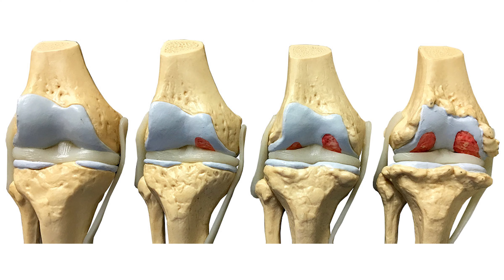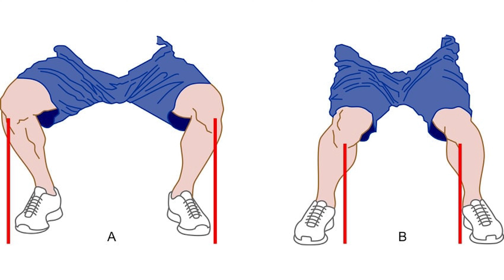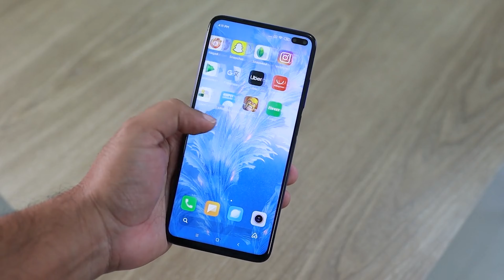மூட்டு தேய்மானம் அறுவை சிகிச்சை இல்லாமல் ஊசி மூலம் குணமாகும் | Knee Pain Solution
Tiruppur | Coimbatore | Chennai
Dr. Balasubramanian MS (ortho)
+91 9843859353